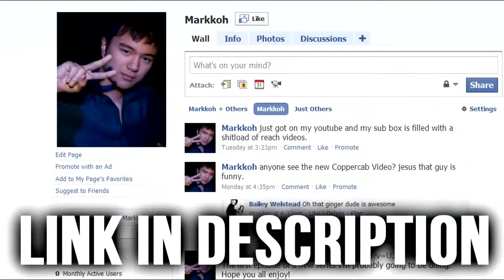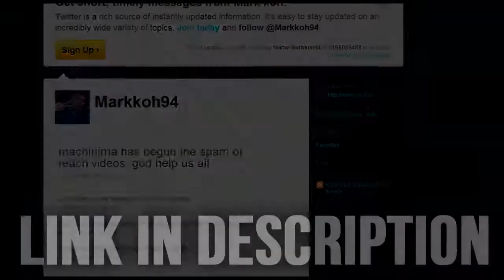Medal of Honor - Shahikot Mountains Combat Mission - PC Gameplay - [HD]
played abit of combat mission on Medal of Honor today. Thought I'll let you guys have a look.